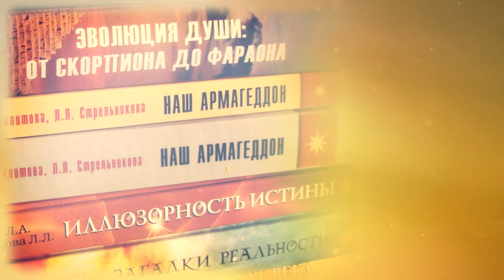💫💛 К.К. Благословение эпохи - книги Л.А.Секлитовой, Л.Л. и А.И. Стрельниковых ✨💫.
🎙исполнение: К.К.